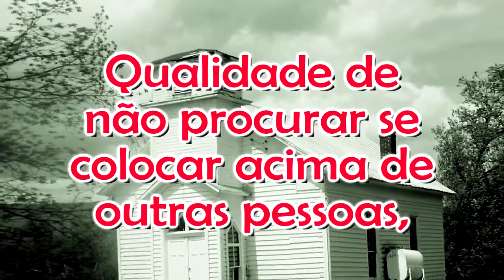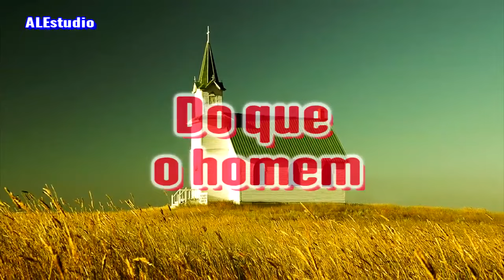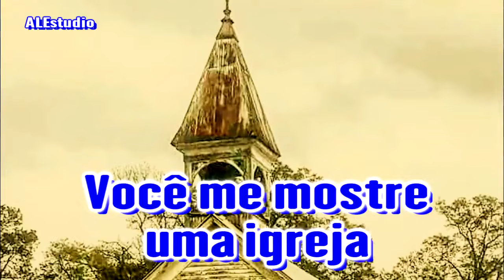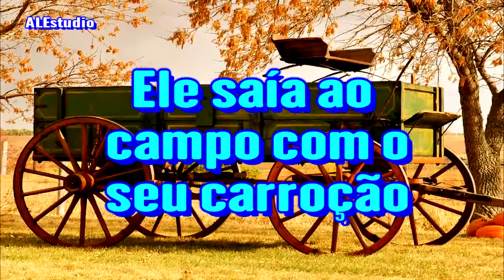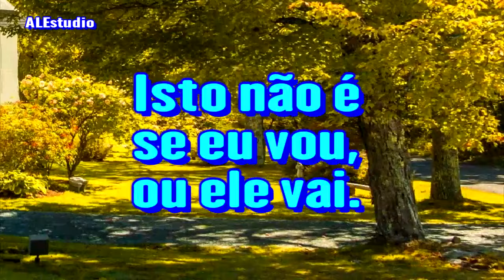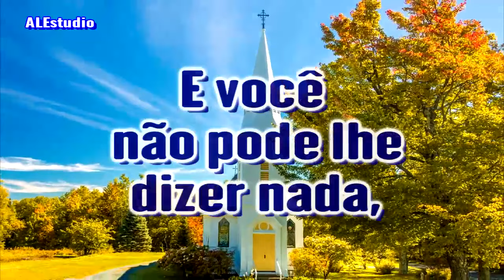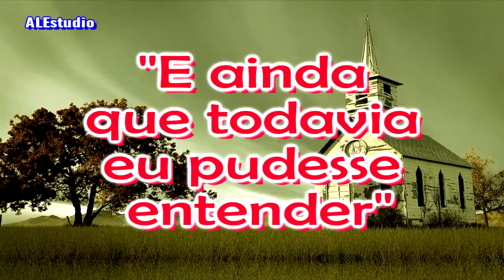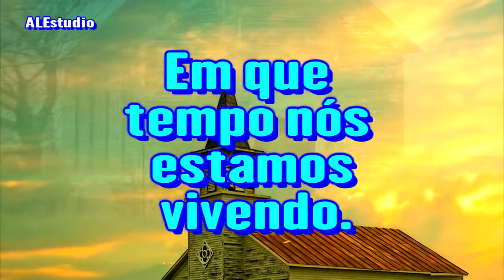O Poder da Humildade - Ir. Branham